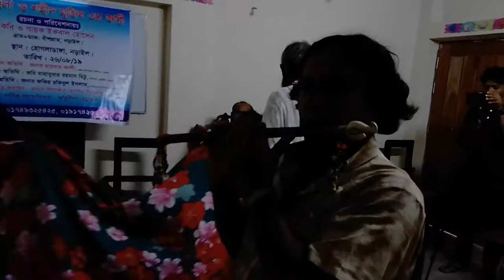অসাধারণ ফাঁসির শূর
ইউটিউব ম্যন